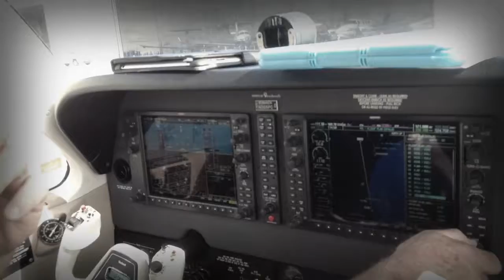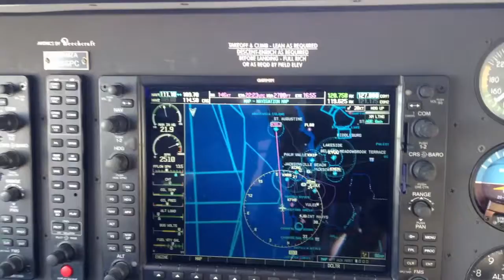"Learning to Fly" Fan Video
Fan video of "Learning to Fly" by Pink Floyd.